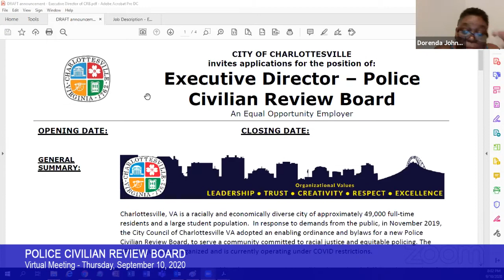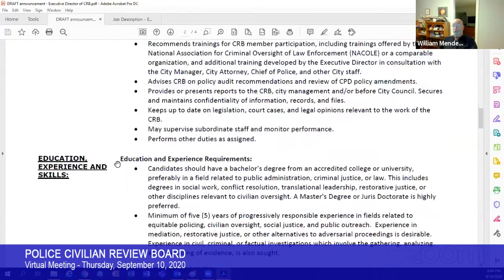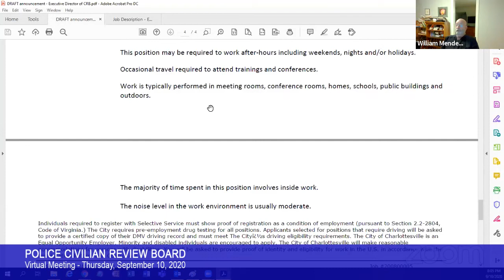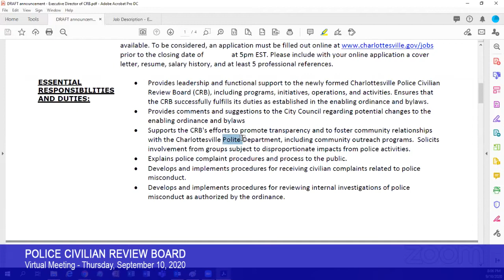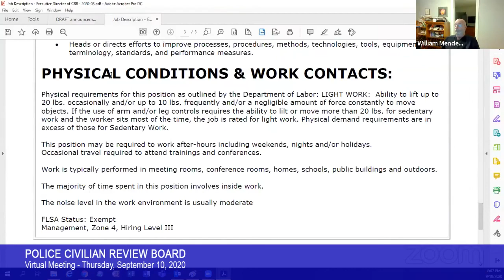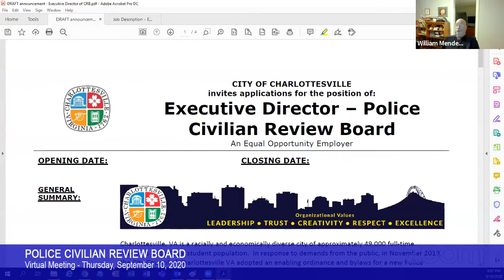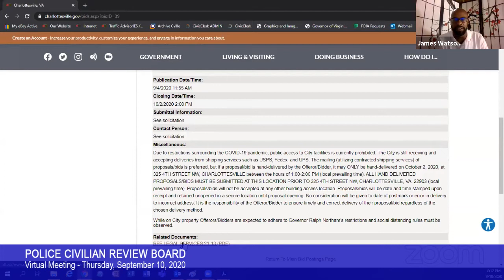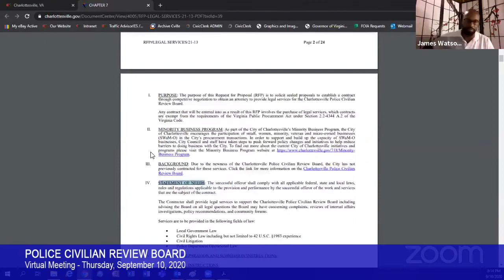Police Civilian Review Board, 9/10/2020